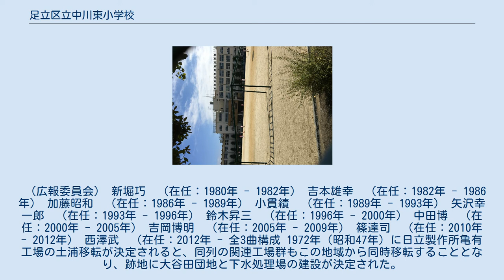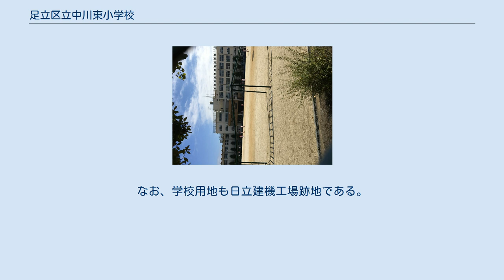足立区立中川東小学校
足立区立中川東小学校（あだちくりつ なかがわひがししょうがっこう）は、東京都足立区大谷田一丁目にある公立小学校。
略称は「中東」（なかひがし）。
 足立区東部の住宅街の中、周囲に区立おおやた幼保園や区立中川小学校、区立第十二中学校、東京都立足立東高等学校といった教育機関が多数立地する文教地域の一角に位置する。
卒業生徒の多くは足立区立第十二中学校や近隣の公立中学校へ進学する。
 3年次以上の学年では特に算数科の授業で習熟度別に5クラスに分け、少人数制授業による基礎学力と応用力の定着を図っている。
また2学期制を導入している。
 PTAの設立はその年の秋と遅れたため、開校記念式典は11月11日に挙行された。
以後この日が開校記念日として学校の休日となっている。
 開校当初の生徒児童数は中川小学校からの移籍児童684名を含む852名22学級であった。
しかし、現在は300人台で11学級になっている。
 仲良く助け合いすすんで頑張るやさしい子を育て、よく考えすすんで学ぶかしこい子を育て、体を鍛え安全に気をつけるたくましい子を育てることを目指すべく教育活動を行っている。
また子供ひとりひとりの良さを活かすべく、教育だけでなく知育と徳育がバランスよく整えられた学校像を理想に据えている。
 運動部 文化部 現在は　キッチンクラブ、手芸クラブは家庭科クラブへ合同。
 人数の関係から、ボードゲームや演劇といったクラブはなくなった。
 （広報委員会） 新堀巧　（在任：1980年 - 1982年） 吉本雄幸　（在任：1982年 - 1986年） 加藤昭和　（在任：1986年 - 1989年） 小貫績　（在任：1989年 - 1993年） 矢沢幸一郎　（在任：1993年 - 1996年） 鈴木昇三　（在任：1996年 - 2000年） 中田博　（在任：2000年 - 2005年） 吉岡博明　（在任：2005年 - 2009年） 篠達司　（在任：2010年 - 2012年） 西澤武　（在任：2012年 - 全3曲構成 1972年（昭和47年）に日立製作所亀有工場の土浦移転が決定されると、同列の関連工場群もこの地域から同時移転することとなり、跡地に大谷田団地と下水処理場の建設が決定された。
当時、この地域の初等教育機関は足立区立中川小学校のみであった。
団地が竣工して新規入居者が大挙としてこの地域に移住した場合、当然として学生児童数も増えることが予想された。
その場合、既存の中川小学校だけでは学生児童が溢れてしまうことは明白であり、急遽として団地建設と同時に開設されたのがこの中川東小学校である。
なお、学校用地も日立建機工場跡地である。